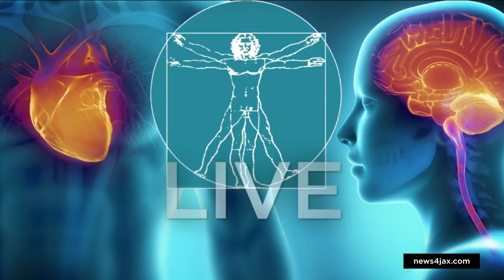We’ve heard the sayings before, you’re only as old as you feel and age is just a number, right? ...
We’ve heard the sayings before, you’re only as old as you feel and age is just a number, right? Scientists who study aging say there is something to it.